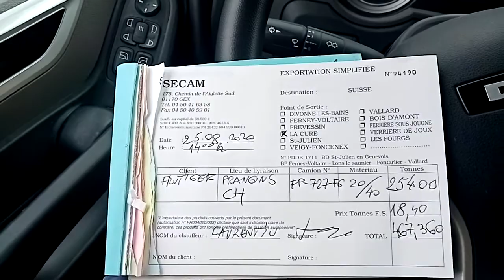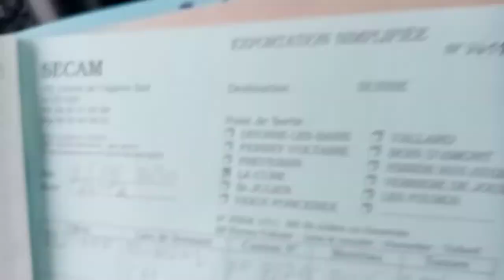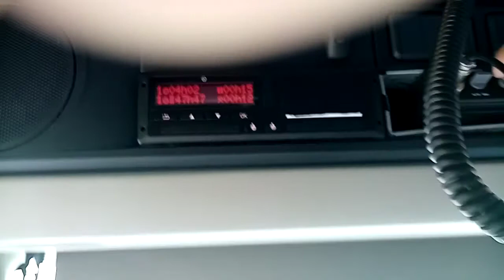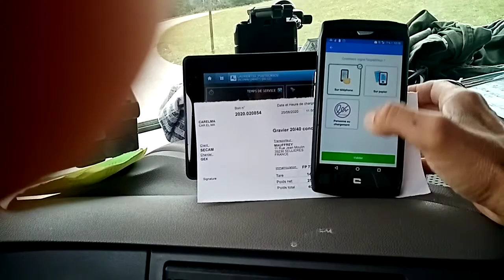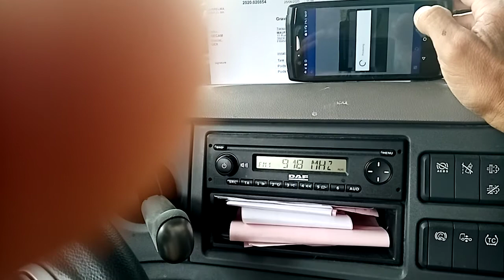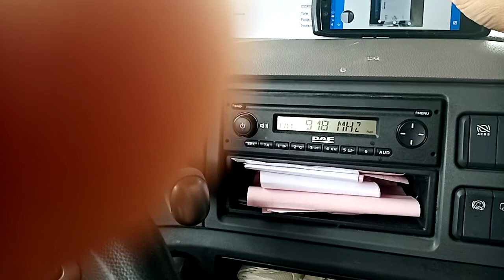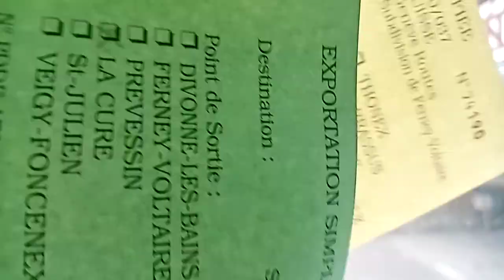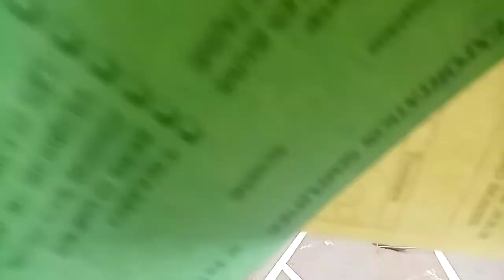Peisaje superbe, acte vamale,,,,, Incepatori dar ne descurcam...